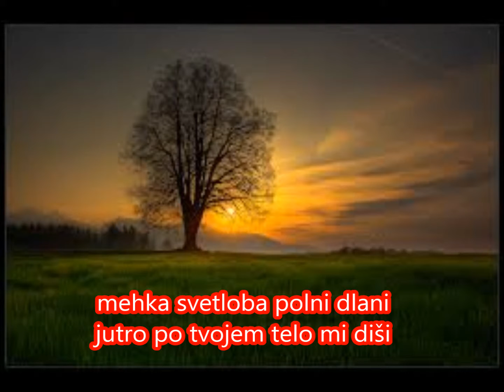Tvoja lica pegasta Čuki